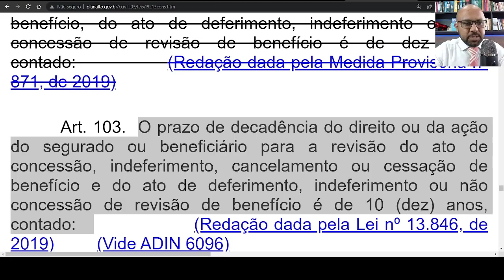REVISÃO DA VIDA TODA VAI TE PAGAR UMA BOLADA VEJA A VERDADE E O QUE FAZER PARA RECEBER SEU DIREITO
Briga entre ministros do STF pode salvar a revisão da vida toda, Revisão da vida toda ganha um novo alento, Revisão da Vida Toda do INSS veja como funciona e o que o STF determinou, NOVIDADES SOBRE REVISÃO da VIDA TODA HOJE, NOVIDADES REVISÃO DA VIDA TODA - DOBRE O VALOR DO SEU, VITÓRIA REVISÃO DA VIDA! Supremo barra manobra, Quanto tempo demora para sair a revisão da vida toda?, Como consultar revisão da vida toda?, Quem pode requerer a revisão da vida toda?, Quanto tempo demora um processo de revisão de aposentadoria?, Quanto tempo demora um processo judicial contra o INSS?, Como ver revisão de aposentadoria?, Como saber se meu nome está na lista de revisão do INSS?, Como consultar o benefício do INSS pelo CPF?, Quanto tempo o INSS tem para revisar aposentadoria?, Como funciona a análise do INSS?
Com nova regra do STF, revisão da vida toda está encerrada
O impasse do julgamento da revisão da vida toda - que pela demora, faz jus ao nome - parece ter chegado ao fim nesta quinta-feira, 9.
REVISÃO DA VIDA TODA: STF decide pela validade do voto de Ministro ...
Mas antes de entrarmos no mérito, aproveito para lembrar o que é a Revisão da Vida Toda. Essa é uma espécie de revisão de cálculo para levar ...
Revisão da Vida Toda 2022: Quem Tem Direito e Como Proceder
Hoje a mais comentada ação contra o INSS é a revisão da vida toda, ... revisão de aposentadoria: calculo da revisão da vida toda
Revisão da vida toda: voto de ministro aposentado passa a valer em ...
O Supremo Tribunal Federal (STF) aprovou uma nova regra, nesta quinta-feira (9/6), que impactará no julgamento da revisão da vida toda do ...
Revisão da Vida Toda: André Mendonça é o novo relator
O STJ decidiu, em 2019, pela validade da “revisão da vida toda”, autorizando que, quando mais vantajosa, os segurados teriam direito ao cálculo ...
Revisão da vida toda Alexandre de Moraes
Revisão da vida toda 2022
Decisão do STF sobre revisão da vida toda 2021
Revisão da vida toda STF 2022 últimas notícias
Últimas notícias sobre a revisão da vida toda para os aposentados do INSS
Quem tem direito a revisão da vida toda